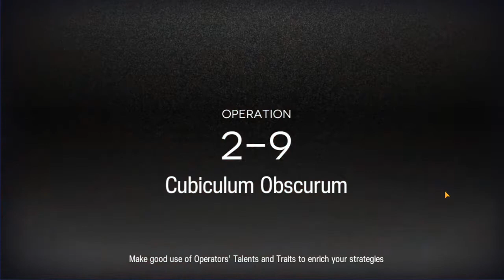Arknights Lets Play 67 - Leftover stages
A casual series in which I play through Arknights.  Today, I tackle the remaining side-stages for chapter 5
Stages covered: s5-5, s5-6, 2-9(Challenge), 2-10(Challenge)